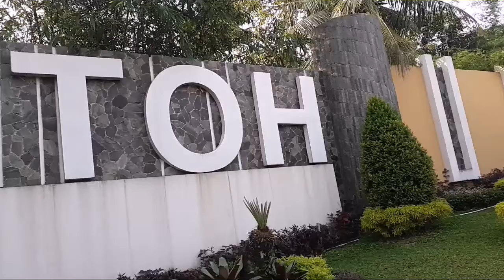CITOH (Cibungbulang Town Hill) Bogor: dari pintu masuk & situasi terkini didalam perumahan